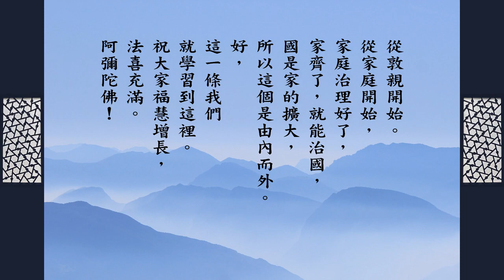跟悟道法師學佛法 【正家而天下定】《群書治要３６Ｏ》第三冊 023